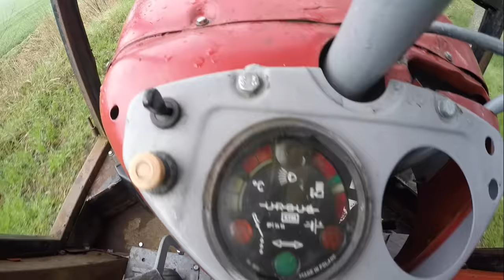Ursus C 360 z turem. Jeszcze chwila i jedziemy w pole.